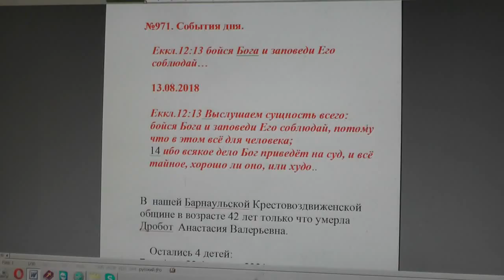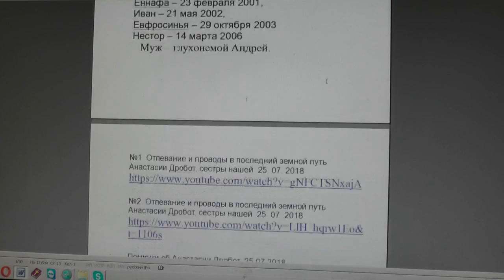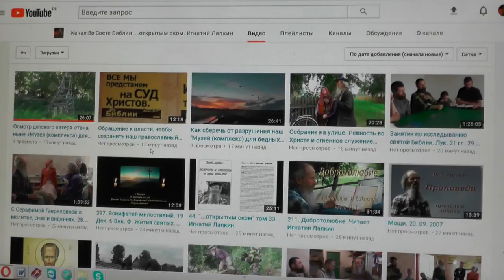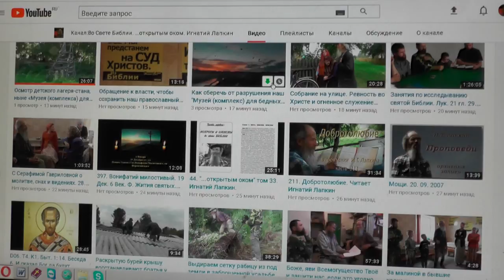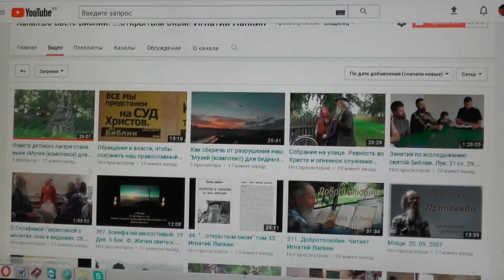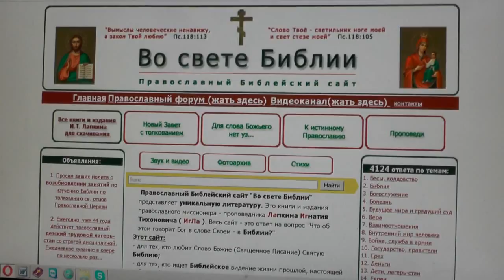№971. События дня. Еккл. 12:13 бойся Бога и заповеди Его соблюдай…14. 08. 2018